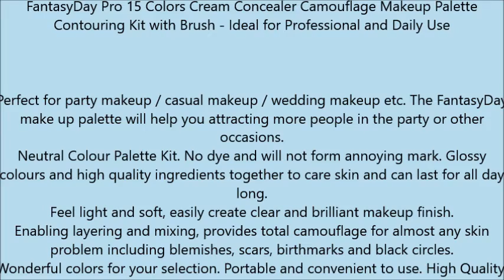FantasyDay Pro 15 Colors Cream Concealer Camouflage Makeup Palette Contouring Kit with Brush Ideal